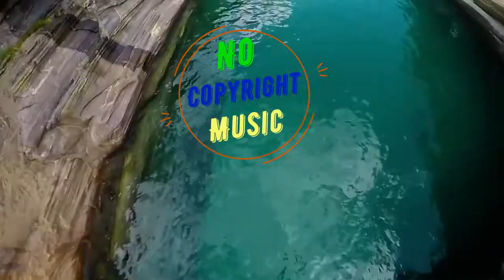(No Copyright Music) Thomas Gresen - PrettyHappy, gaming, chill, travel, cut video, background music